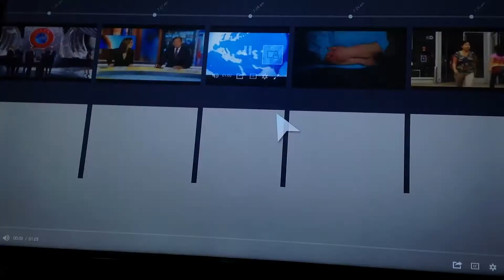Deutsche Welle - Weather - 29/08/2014